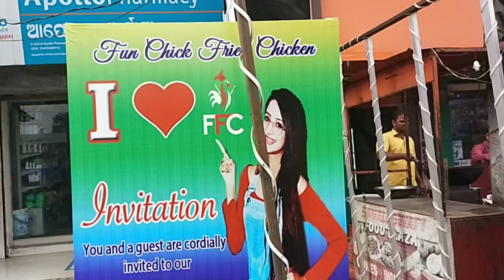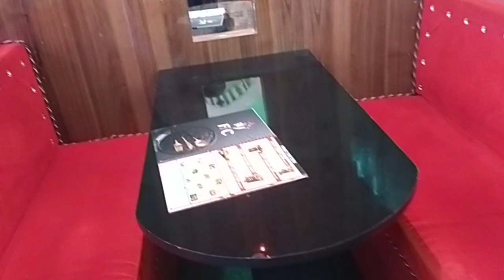ffc cum restaurent beside Vishal mega Mart sambalpur , opening 11th December 5 pm onwards